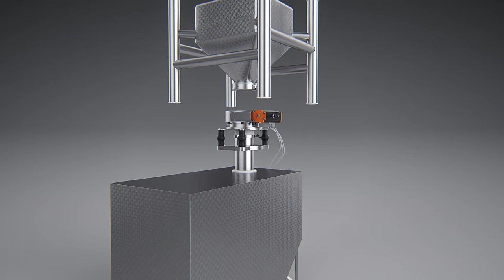GEA Pharma Principal Containment Valve Function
Unlike many single-component providers, GEA is the only company that can supply entire contained material handling solutions, comprising BUCK® split valve technology and the unique mobile actuator ring, which is both portable and transferable, and can be used to dock several vessels within the same Pharmaceutical facility. This cost-effective and flexible system enables off-line cleaning without interrupting production, ensuring high productivity and reduced downtime.